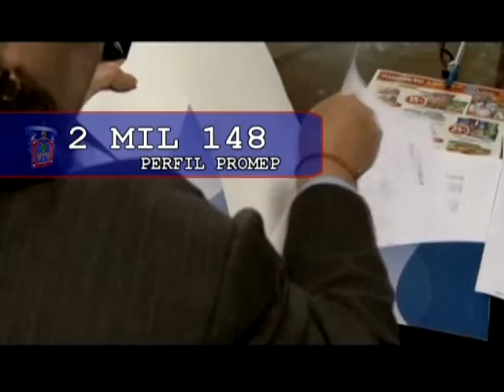CAP INVESTIGADORES Universidad de Guadalajara 01 - Marzo 21 de 2013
COBERTURA ESPECIAL del Informe de Actividades del Rector General de la Universidad de Guadalajara, Doctor Marco Antonio Cortés Guardado.